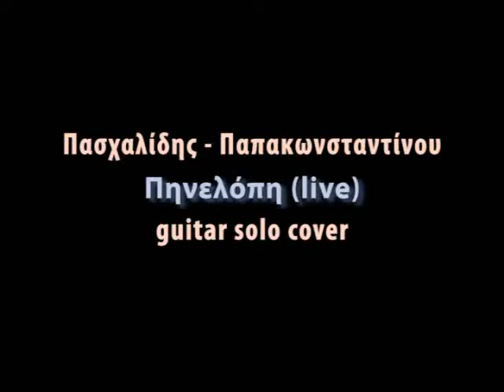Πασχαλίδης & Παπακωνσταντίνου - Πηνελόπη (live-solo cover)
Από το live " Έχουν περάσει χρόνοι δέκα "  του Μιλτιάδη Πασχαλίδη...

I used my Fender Stratocaster 70's (Blackmore progressive scalloped fretboard / neck PU Seymour Duncan ssl4 & bridge PU Seymour Duncan JB jr / Ernie Ball strings / Jim Dunlop picks) and recorded with Cubase SX3 through the M-Audio Firewire solo soundcard